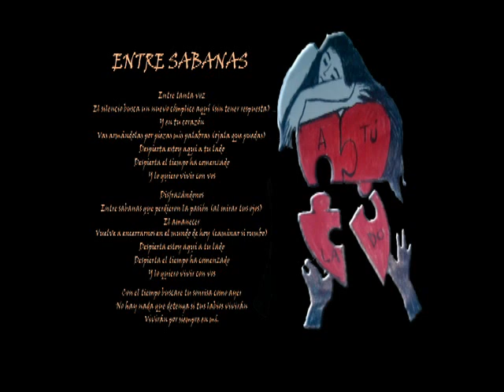J.A.M.A.S - Entre sabanas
Tema numero 3 del disco Heridas